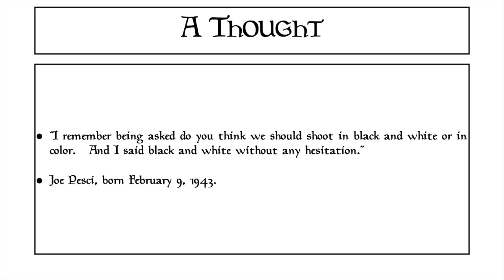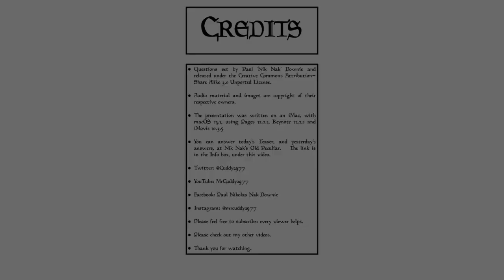Nik Nak’s Daily Teaser — 9th February 2023.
This is the DailyTeaser for 9thFebruary: complete with a quote from joepesci .

If you’d like to take part, you need to put your answers on today’s Daily Teaser post,